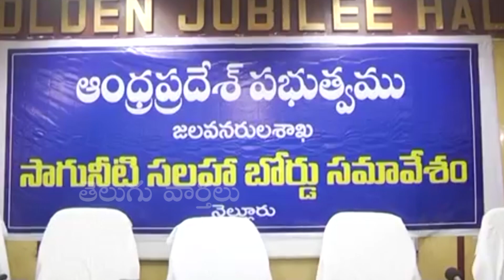Minister Anil Kumar Yadav Gave STRONG Warning | TDP | Agricultural Officers | TV